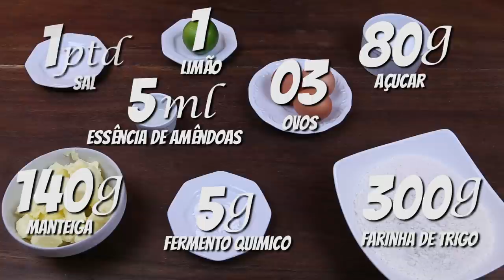BOCCONOTTI (TORTINHA DE CHOCOLATE COM AMÊNDOAS) - PASTA AND ROLL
Neste vídeo eu ensino como fazer Bocconotti, uma tortinha doce recheada com chocolate e amêndoas.